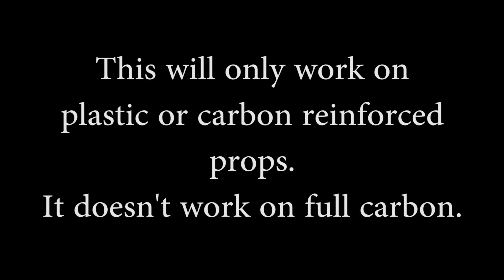How to do blade tracking on plastic or carbon reinforced props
Another crappy production by me :-)